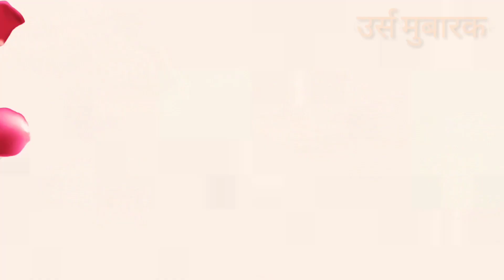New WhatsApp status 2019 Khwaja Garib Nawaz Chatti Sharif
आज ख्वाजा की छटी है  | Rang E Chishti | Superhit Qawwali Song 2017 | Urs Festival Ajmer

Video Name : Aaj Khwaja Ki Chhati Hai
Album name : Rang E Chishti